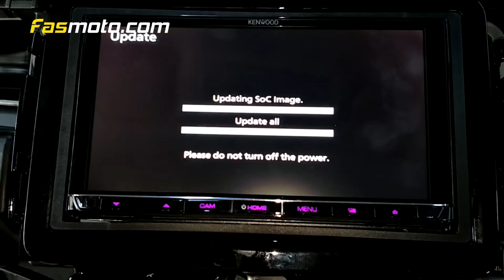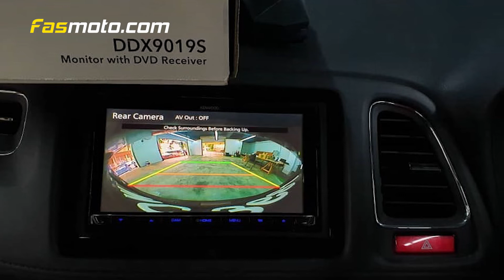Honda HR-V Kenwood DDX9019S & DRV-N520 Install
Installing the Kenwood DDX9019S head unit and DRV-N520 dash cam. The factory camera and steering wheel controls are retained using the appropriate harness adapters.